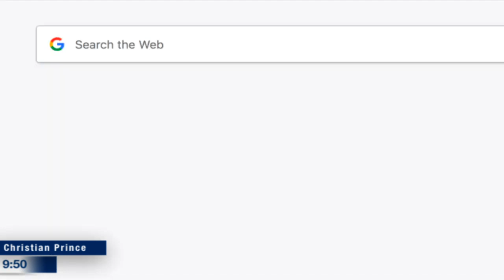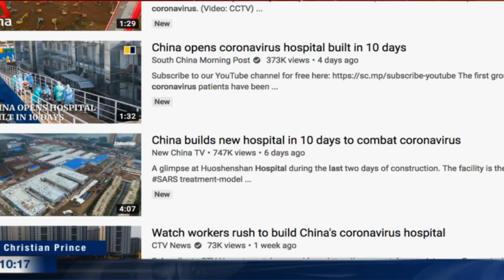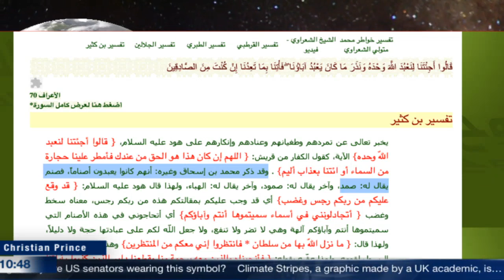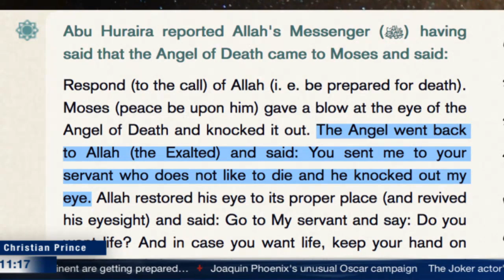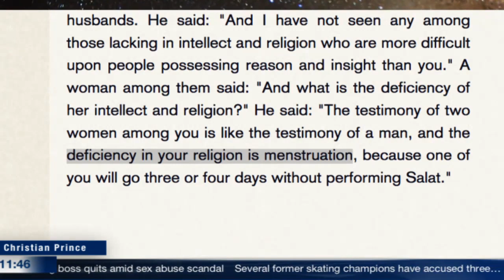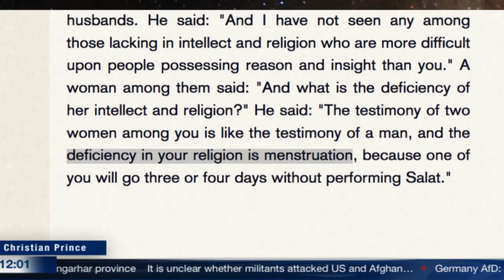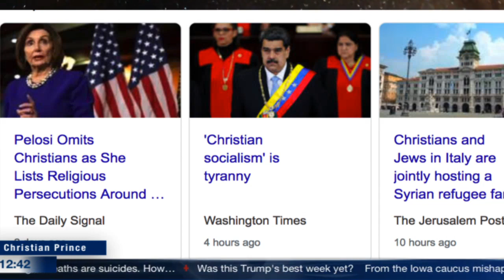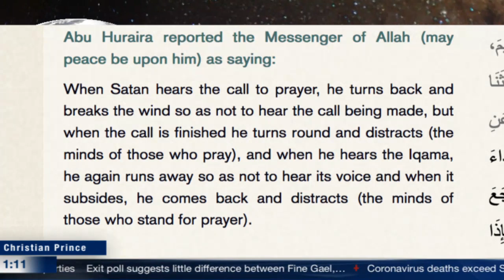News & Views Coronaries (Christian Prince)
Twitter.com/Christistheone1

Ta